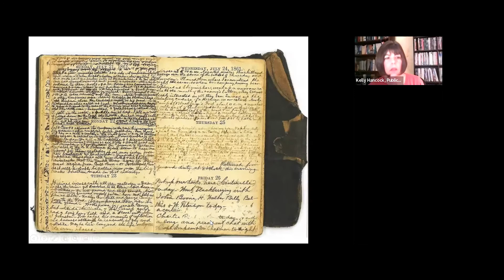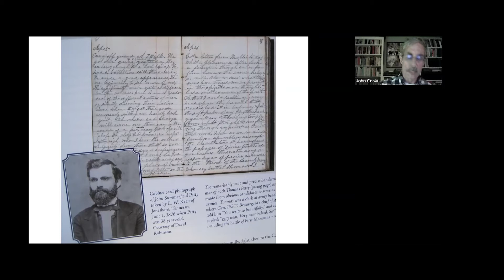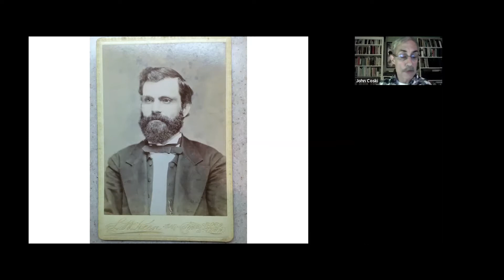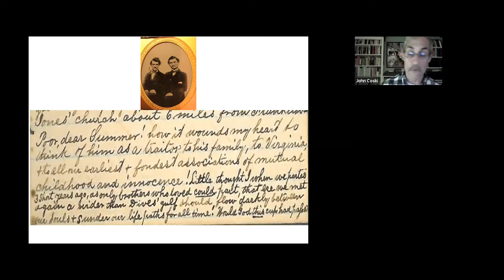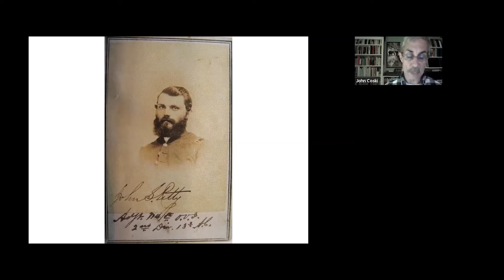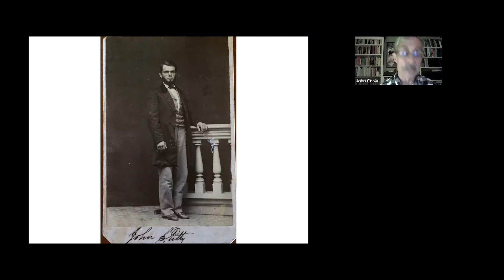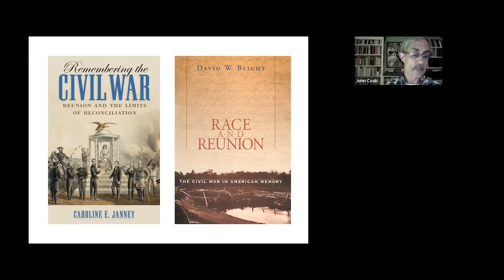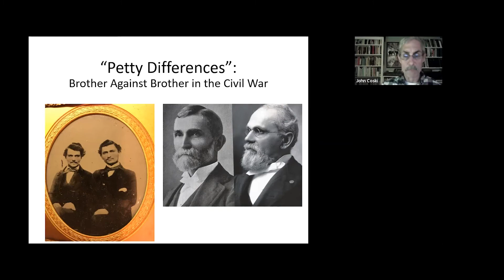History Happy Hour: Petty Differences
Summerfield Petty mortified his family by remaining loyal to the United States and serving in the Union Army. Thomas Petty remained loyal to Virginia, fought for the Confederacy, and is buried in Arlington Cemetery. What can we learn by studying the saga of the Petty brothers?

With John Coski, ACWM